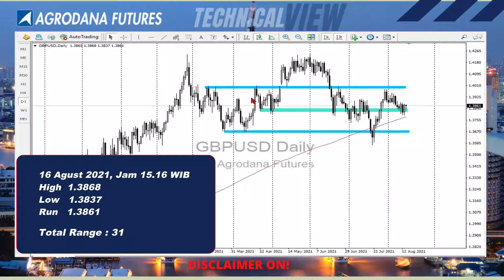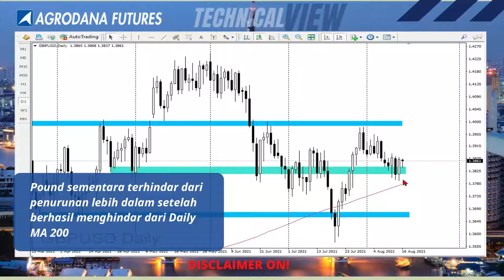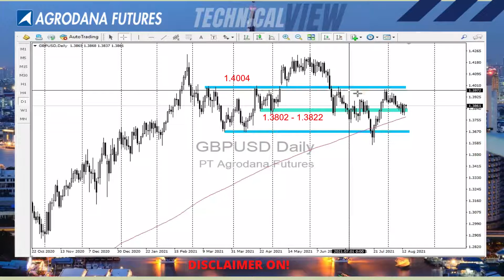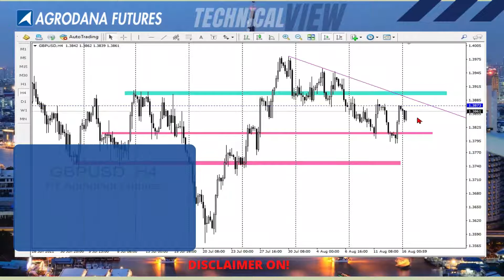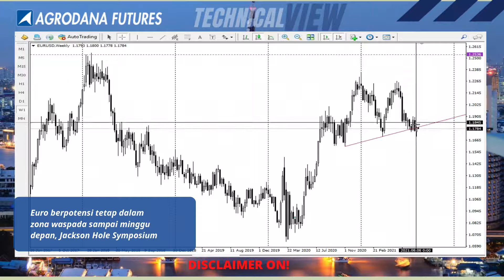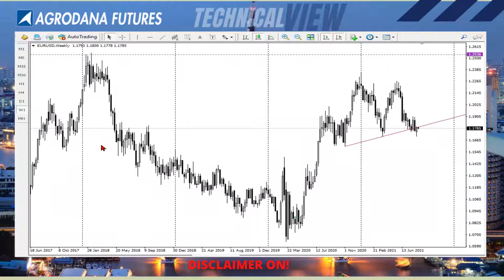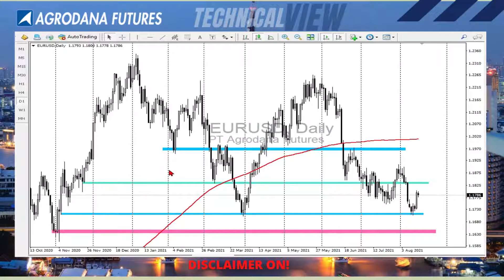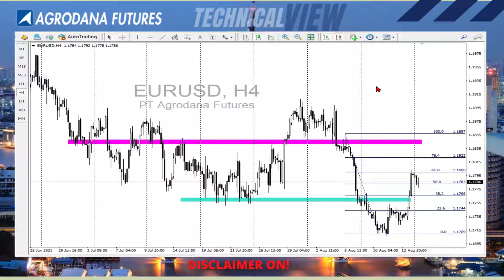GBPUSD & EURUSD 16 Agust 2021 Awas!! Meski Naik, Tapi Bayang Bayang Bearish tetap Ada!